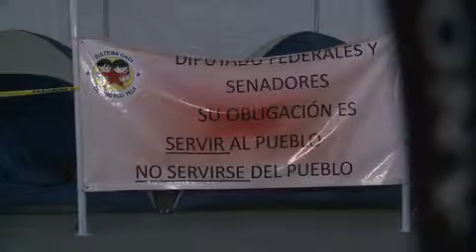Cumplen 5 días maestras del CADI en huelga de hambre